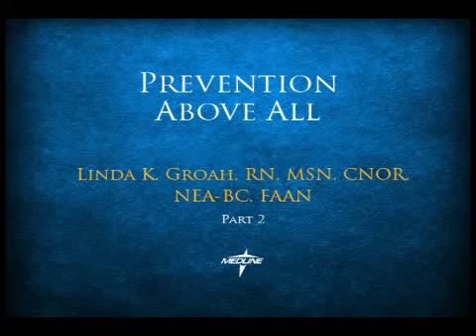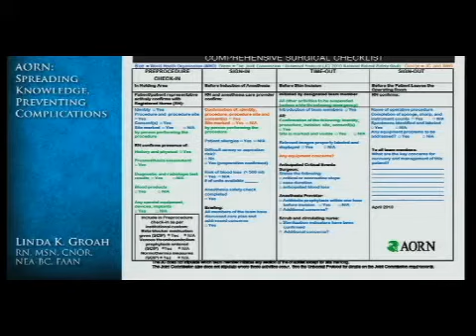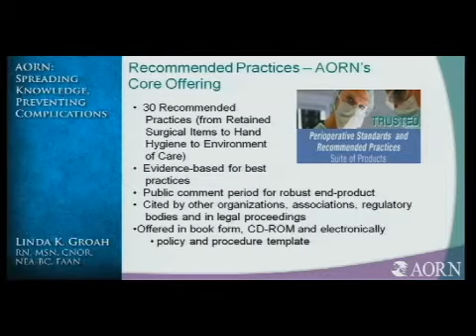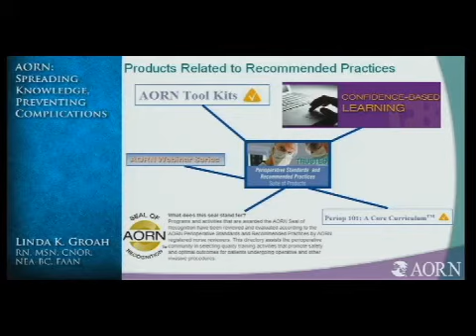Linda K. Groah at Medline's Prevention Above All 2010 PART 2 of 4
Linda K. Groah, RN, MSN, CNOR, NEA-BC, FAAN: AORN: Spreading Knowledge, Preventing Complications at Medline's Prevention Above All conference, August 16-17, 2010.